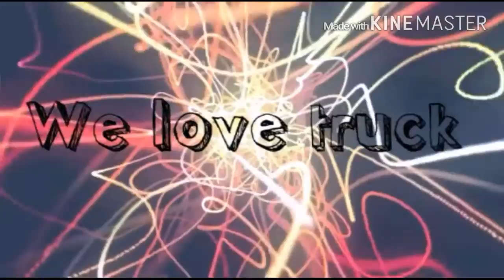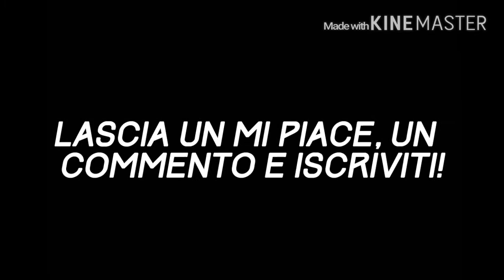Camion tuning_17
follow me also on Instagram " we_love_truck"